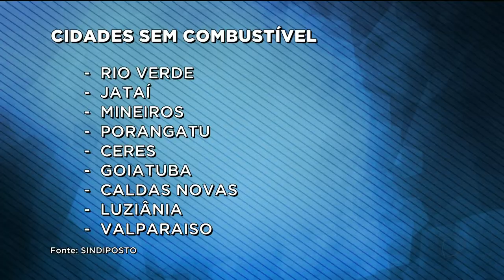BG - Efeitos da paralisação em Goiás: 90% dos postos do estado sem gasolina e etanol - 29-05-2018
90% dos postos de combustível do estado já não têm mais etanol e gasolina. Em Goiânia, a população forma longas filas e espera por horas para conseguir abastecer nos poucos lugares que ainda estão funcionando.